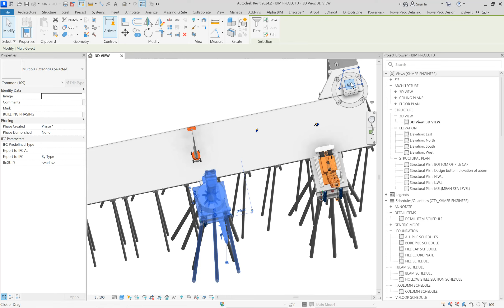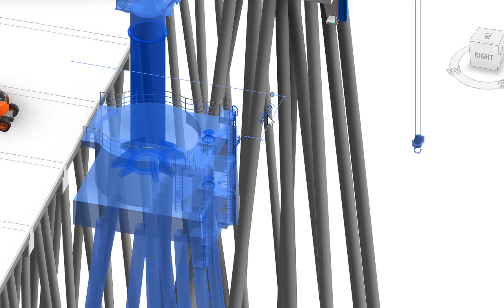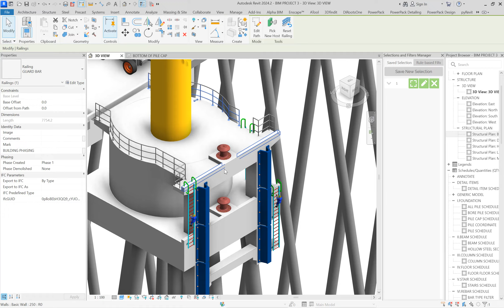Save Selection in Revit